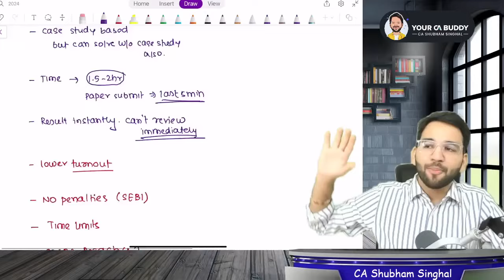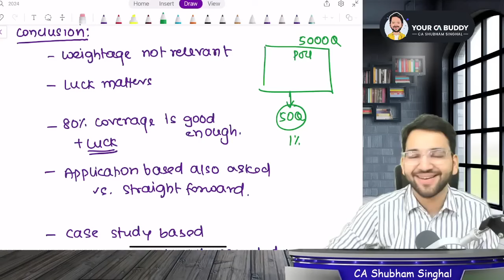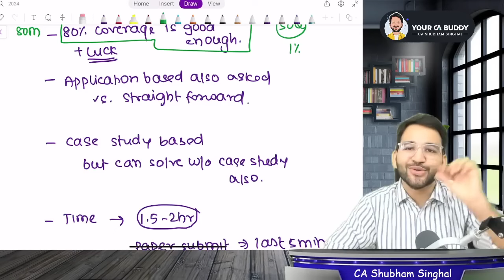CA Final Set A Law SPOM | Exam Experience of Students ICAI | CA Shubham Singhal